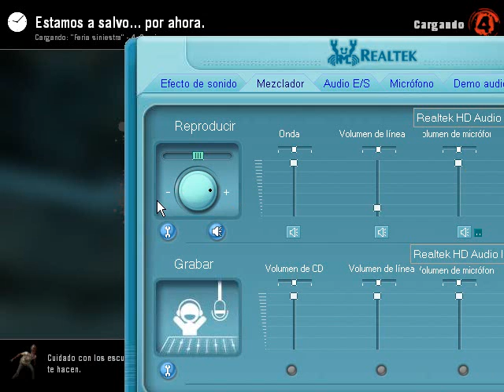Guia Left 4 Dead 2 Grupo Part 11 [Max QL porfiado xD!!!!]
donacion :3